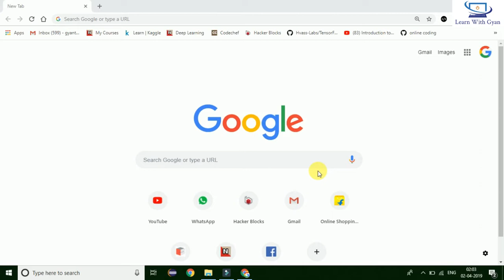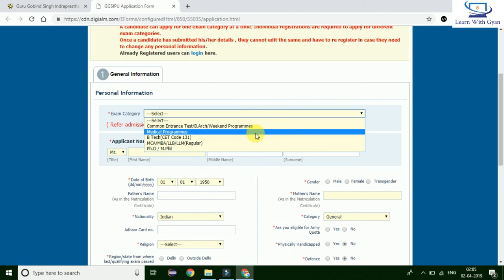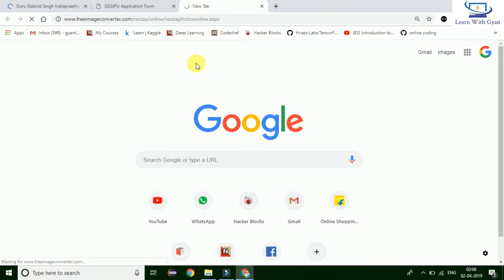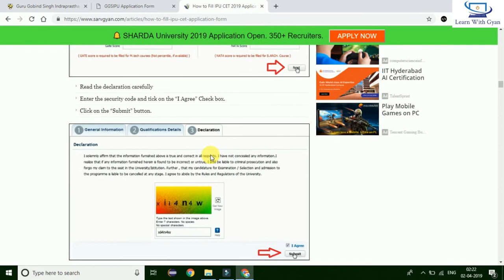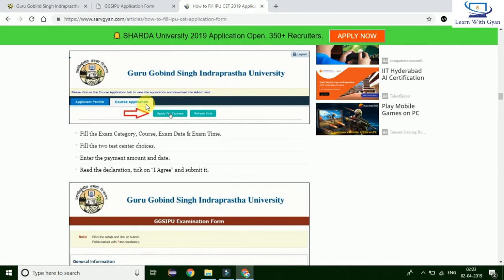Ipu Cet 2019 Application form |How to Fill IPU CET 2019 Application Form, Step by Step Process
Ipu Cet 2019 Application form